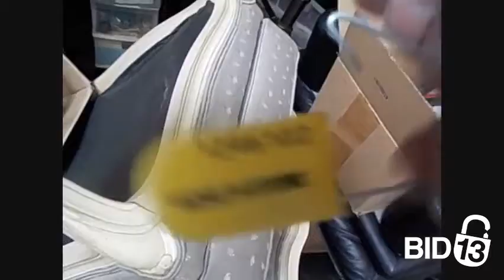Otay Mesa Self Storage - Unit A2121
misc., Household, furniture